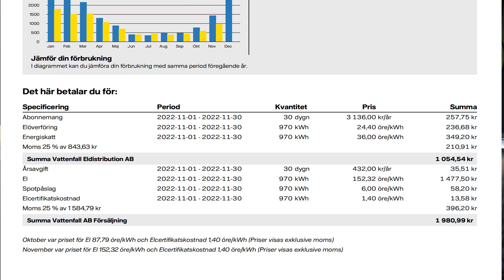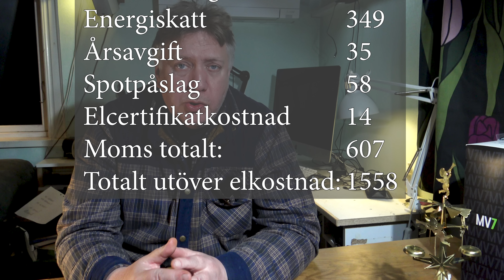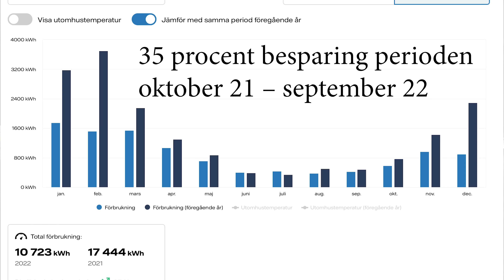Därför betalar jag 6000 kronor MINDRE för el i år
När jag satte mig ner och räknade på vad jag faktiskt behöver betala för elen - tittade på elräkningarna – så betalar jag mindre de senaste tolv månaderna än samma period förra året 6000 kronor mindre. Trots att elpriset varit högre.

Har du funderat på ett enklare liv på landet? Efter drygt tio år på landet har jag hittat nyckeln till ett bra liv på landsbygden.

Livestream torsdagar kl 20 där jag svarar på DINA frågor.

Här kan du se hur jag gör med byggprojekt, odling, traktorreparationer och matlagning med mera. Jag visar verkligheten på landet. Hur jag gör och redigerar inte bort mina misstag. Det är inte som proffsen gör efter många år av träning, utan hur en vanlig människa löser de problem som dyker upp.

Eller följa mig på Instagram: anderspalandet

Eller på Facebook: @fstvsblogg